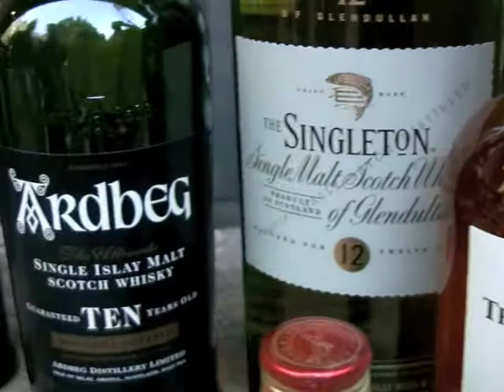SMSToR Summer Plenary Session 2008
The two sister clubs of the Single Malt Scotch Tasters of Reno got together for a BBQ and tasting.